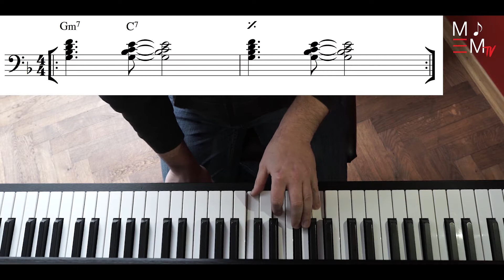MMTV - Piano - Moll Pentatonik Improvisation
Du bist schon etwas fortgeschritten am Klavier? Dann zeigen wir Dir hier wie Du ganz einfach improvisieren kannst.

Marios Musikschule - Deine Musikschule

Wenn Dir unser Video gefällt, dann freuen wir uns über Deinen Like, die Teilung und einen Kommentar.